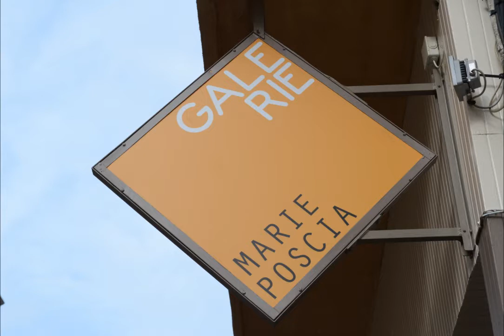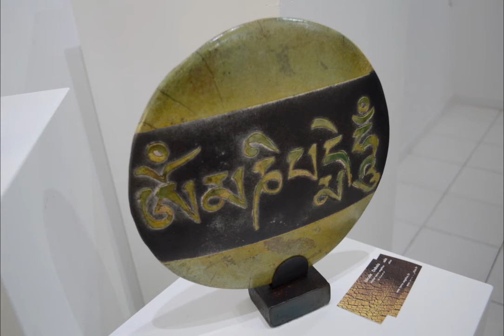Inauguration Galerie Marie Poscia Hyères Nov 2014 - Interview Marie Poscia - 720p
Inauguration Galerie Marie Poscia Hyères Nov 2014 - Interview Marie Poscia
Hyères (Var) - 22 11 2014
Interview Marie Poscia